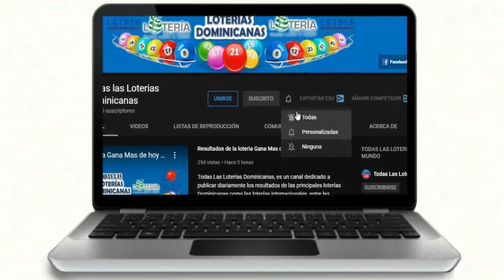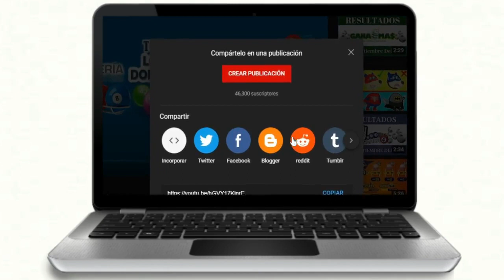Lotería New York Noche Resultados de hoy 25 de Noviembre